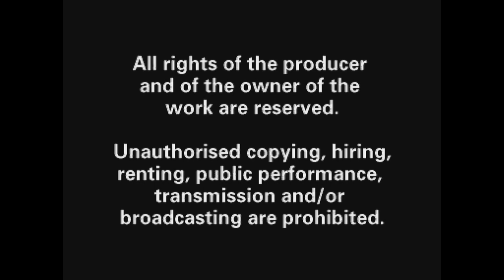Arcade Classics - Philips CD-i Gameplay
Compilations of Namco arcade games are nothing new, especially when you consider their popular Namco Museum series. But out of all the pre-Museum compilations, Arcade Classics for the Philips CD-i comes out as a pretty weird one. The game contains Galaxian, Ms. Pac-Man and Galaga... though Galaga has major emulation issues when running on the Same CD-i core on RetroArch.

Galaga, Galaxian(C) BANDAI NAMCO Entertainment Inc.